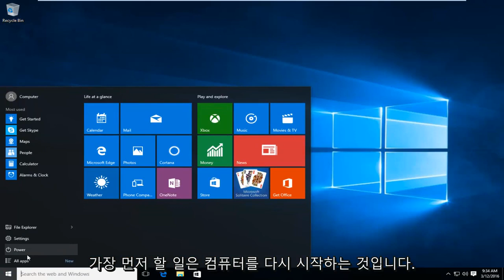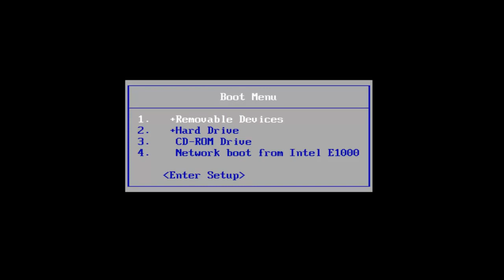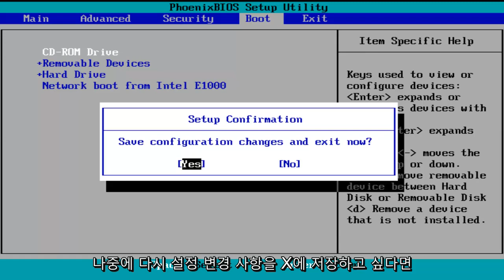CD / DVD에서 직접 컴퓨터를 부팅하는 방법 [튜토리얼]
이 튜토리얼은 내장 BIOS 유틸리티를 실행하여 컴퓨터에서 장치의 부팅 순서를 변경하는 방법을 보여줍니다. 기본 부팅 장치를 CD / DVD로 설정하려는 경우 다음 단계를 따르십시오. 이러한 설정을 다시 변경하려는 경우 BIOS에있는 키보드 단축키를 따라 변경할 수 있습니다. 유틸리티를 종료하기 전에 항상 변경 사항을 저장하십시오.

가끔 PC 문제를 해결하거나 새 운영 체제를 설치하는 경우 "디스크에서 부팅"하거나 USB 플래시 드라이브를 사용해야합니다. 그 의미와 방법은 다음과 같습니다.

컴퓨터의 전원 버튼을 누르면 운영 체제 (일반적으로 Windows, OS X 또는 Linux)가 저장된 내부 하드 드라이브에서 부팅됩니다. 그러나 때로는 다른 것으로 부팅해야합니다. Windows를 다시 설치하려면 Windows 설치 디스크에서 부팅해야 할 수도 있고, 컴퓨터 문제를 해결하기 위해 시스템 복구 디스크로 부팅해야 할 수도 있습니다. CD 또는 USB 드라이브에서 부팅하라는 메시지가 표시되면 다음을 수행해야합니다.
Windows PC에서

모든 Windows PC는 다르지만 시스템의 부팅 메뉴로 들어가면 원하는 것을 찾을 수 있습니다. CD 또는 USB 드라이브에서 부팅하려면 :

컴퓨터를 다시 시작하고 첫 번째 화면이 나타날 때까지 기다리십시오. 종종 화면 어딘가에 "부팅 장치를 선택하려면 F12 키를 누르십시오"와 같은 내용이 표시됩니다. 지금 그 키를 누르십시오.

부팅을 계속하려면 잠시 기다리면 선택 목록이있는 메뉴 팝업이 표시됩니다. CD 또는 USB 드라이브를 강조 표시하고 Enter를 누르십시오.

또는 부팅 가능한 CD 또는 USB 드라이브를 항상 확인하도록 컴퓨터를 설정할 수 있습니다. 이렇게하면 하나를 삽입하면 자동으로 부팅되고 그렇지 않으면 일반 운영 체제로 이동합니다. 이를 설정하려면 다음 지침을 따르십시오.

컴퓨터를 다시 시작하고 부팅 할 때 나타나는 첫 번째 화면을 확인합니다. "설정으로 들어가려면 DEL을 누르십시오."또는 이와 유사한 내용이 표시되어야합니다. 키보드에서 표시된 키를 누르고 설정이 시작될 때까지 기다립니다.

BIOS라는 새 화면이 나타납니다. 여기에서 컴퓨터에 대한 많은 저수준 설정을 설정합니다. "부팅 장치", "부팅 순서"또는 이와 유사한 설정에 대한 옵션 (아무것도 변경하지 않도록주의)을 살펴보십시오. 해당 옵션을 선택하십시오.

팝업 메뉴에서 컴퓨터의 디스크 드라이브를 선택하고 Enter를 누르십시오. USB 드라이브에서 부팅하려는 경우 대신 USB-HDD를 선택하고 Enter 키를 누릅니다. BIOS에 따라 Page Up 및 Page Down 키를 사용하여 선택 항목을 목록의 맨 위로 이동해야 할 수도 있습니다.

BIOS를 종료하고 변경 사항을 저장합니다. 일반적으로이 옵션은 주 메뉴의 "종료"에 있거나 화면 어딘가에 나열된 키보드 단축키를 통해 사용할 수 있습니다.

컴퓨터가 재부팅되어야합니다. CD 또는 USB 드라이브가 컴퓨터에 있는지 확인하십시오. "CD / DVD에서 부팅하려면 아무 키나 누르십시오"라는 메시지가 표시되면 그렇게하십시오. 컴퓨터는 일반 운영 체제 대신 CD 또는 USB 드라이브로 부팅해야합니다.

이 자습서는 Windows 10, Windows 8 / 8.1, Windows 7 운영 체제를 실행하는 컴퓨터, 랩톱, 데스크톱 및 태블릿에 적용되며 모든 주요 컴퓨터 제조업체 (Dell, HP, Acer, Asus, Toshiba, Lenovo, Samsung)에서 작동합니다.